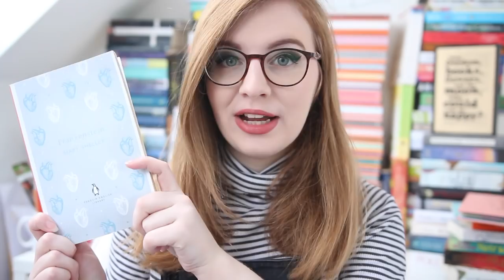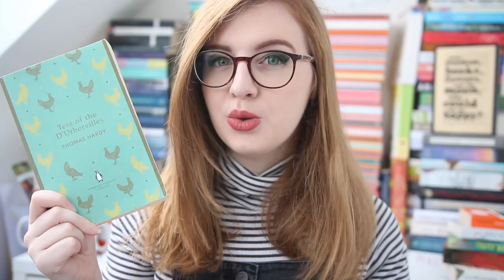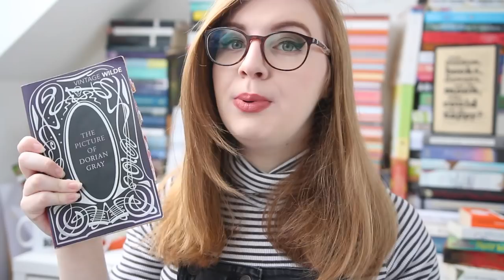MORALITY IN CLASSICS | 19th Century Literature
I discuss morality in 19th century literature -- from Frankenstein to The Picture of Dorian Gray.
Trigger Warning: Brief mentions of rape, clearly labelled on screen before I discuss. Starts 8:21, ends 8:34